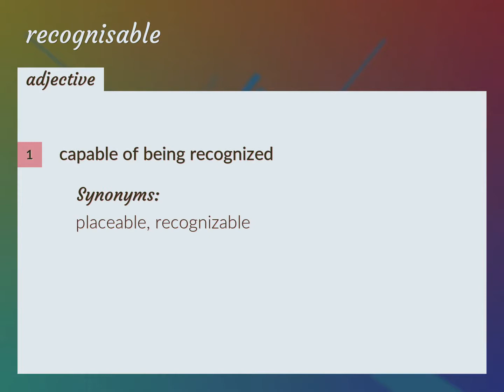Recognisable | meaning of Recognisable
What is RECOGNISABLE meaning?